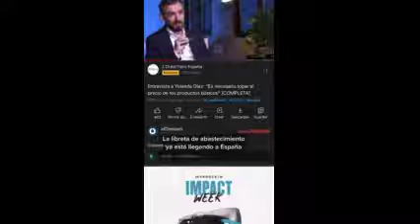Rosa Martorell denuncia que en España ya proponen libreta de abastecimiento como en Cuba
Compartan en video si les pareció interesante, así llega a más cubanos más rápidamente.
En este canal se trata de compilar todos los videos relacionados con la guerra que libra el pueblo cubano contra la dictadura castrista.
Cualquier información adicional relacionada al video que pueda aportar será considerada.
Si tiene algún video que no se encuentre en nuestra selección puede mandarlo a rebeliondecuba-at-gmail-dot-com.